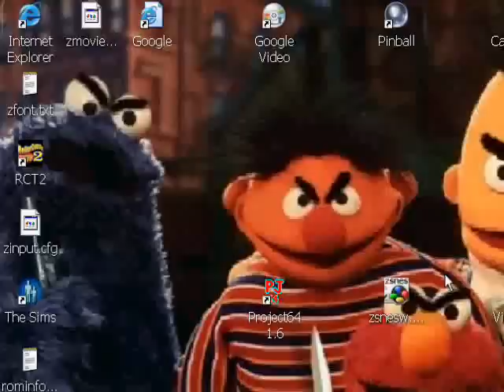LP Theme Park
The game of the United Kingdom